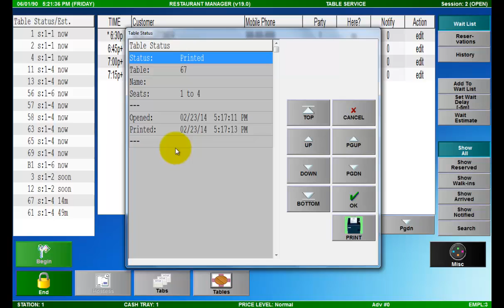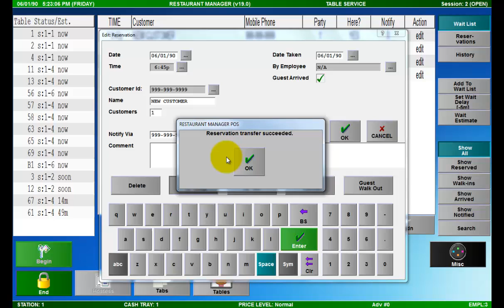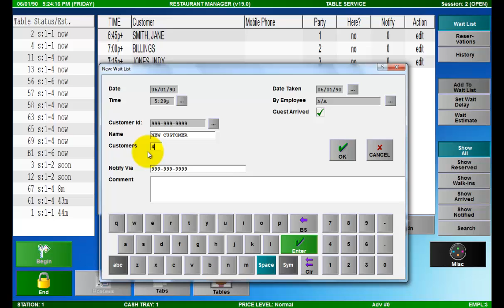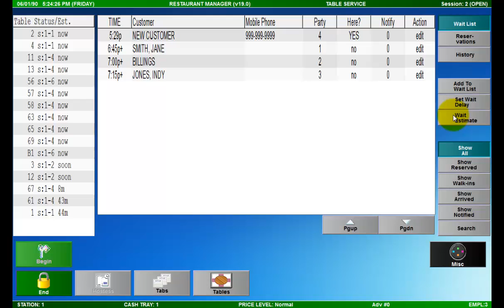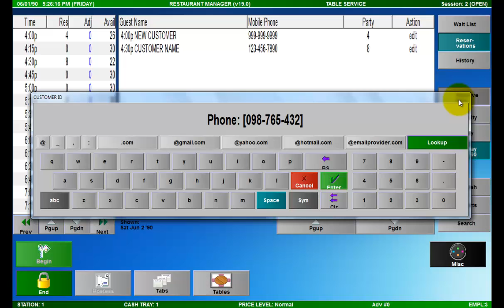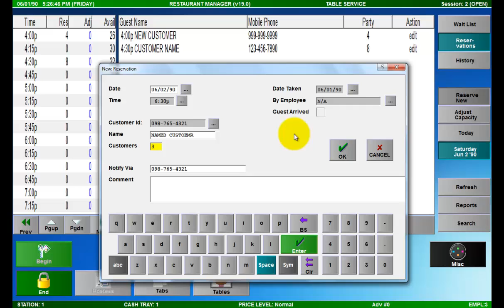Restaurant Reservation System Demo - Restaurant Manager POS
This Restaurant Manager POS training video demonstrates the completely rebuilt hostess module now called RM Reservations in version 19.  RM Reservations is perfect for restaurants, bars, night clubs and any other food and beverage service establishments that need to organize and manage reservations and wait lists.

RM Reservations is the ultimate restaurant reservation system and is able to handle just about anything and the best part, it is built into the Restaurant Manager POS system.  No cumbersome integrations to deal with.  No double data entry.  Just a simple straight forward interface that allows you to directly transfer reservations to tables or tabs.

The simple and intuitive Reservations module is exceptionally user friendly.  Once configured in the Restaurant Manager backoffice your staff can begin to use the reservation module.  Making new reservations or adding customers to the current wait list is a breeze.  Managing your wait list and reservations, is as easy as simply touching what you would like to change.

RM Reservations is just one of the new features added or enhanced in version 19 of the Restaurant Manager point of sale system that are designed to help you run your business more accurately, efficiently, and increase your bottom line.  For more feature demonstrations and training tutorials for the Restaurant Manager point of sale system

is the only video training manual for the Restaurant Manager point of sale system.  We currently host over 70 training videos for the Restaurant Manager point of sale system.  If you cannot find the answer that you are looking for, we offer a request a video button displayed on every page that allows to ask your unique questions.  If an answer to your questions will benefit other Restaurant Manager users we will produce additional training materials and add them to our library.